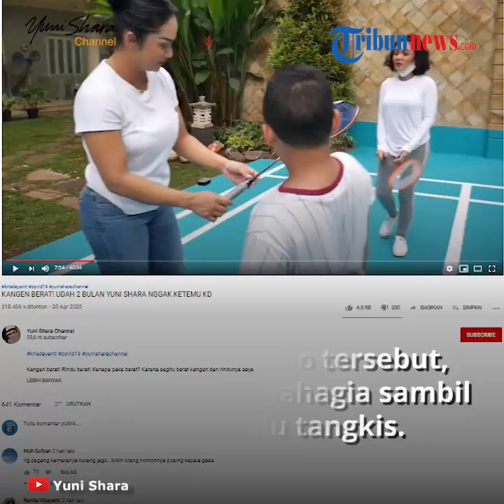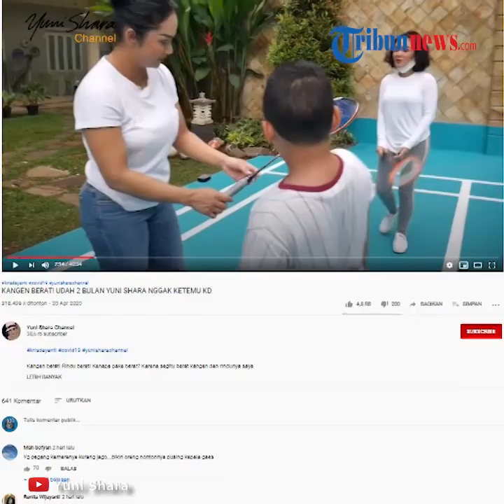Anak Gemar Bulu Tangkis, Raul Lemos dan Krisdayanti buat Lapangan di Dalam Rumah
TRIBUN-VIDEO.COM - Sebagai orangtua tentunya ingin selalu mendukung hobi sang anak.

Termasuk pasangan Raul Lemos dan Krisdayanti, yang telah membangun lapangan bulutangkis untuk anak-anaknya.

Dikutip dari Warta Kota, Untuk mendukung hobi anaknya, Krisdayanti dan Raul Lemos membuatkan satu lapangan badminton lengkap dengan net di halaman belakang rumah.

Lapangan untuk tepok bulu itu ditampilkan  dalam YouTube milik kakak kandung Krisdayanti, Yuni Shara.

Dari video yang diunggah pada Selasa (21/4/2020), Krisdayanti membangun lapangan tersebut untuk mendukung anaknya, yakni Ariannha Amora yang gemar olah raga bulu tangkis.

Hal tersebut juga untuk mencegah kebosanan anak-anak selama berdiam diri di rumah akibat wabah pandemi corona.

Lapangan bulu tangkis dicat warna biru berdampingan dengan kolam renang di rumah Krisdayanti dan Raul Lemos tersebut.

Tampak pula dari video milik Yuni Shara tersebut, mereka terlihat bahagia sambil bermain bulu tangkis, di lapangan berwarna biru itu.

Artikel ini telah tayang di Wartakotalive dengan judul Anak Gemar Bermain Bulu Tangkis, Raul Lemos dan Krisdayanti Bangun Lapangan di Dalam Rumah,